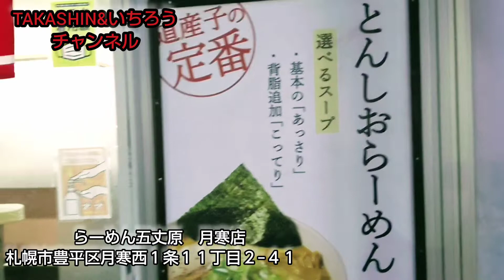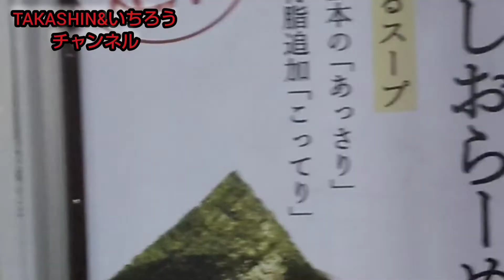【札幌】五丈原のらーめん#ラーメン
今回は札幌のらーめん五丈原に行ってみました！
レクサス・グミ
Switch版カーエックス など
ジェイソンをプレイ動画配信中！

TAKASHIN＆いちろうチャンネル